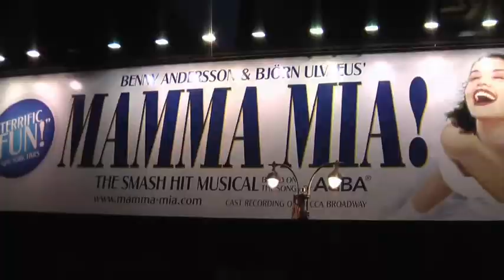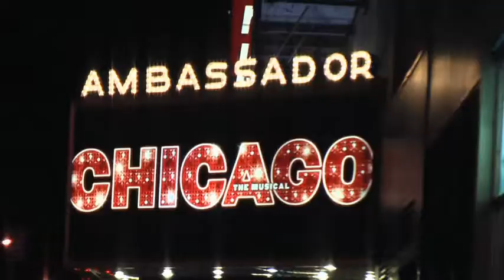John Spencer Ellis & Kelli Ellis Tour New York City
After spending Friday signing books deals for The Compass, John Spencer Ellis and Kelli Ellis walk for 12 hours through New York City.